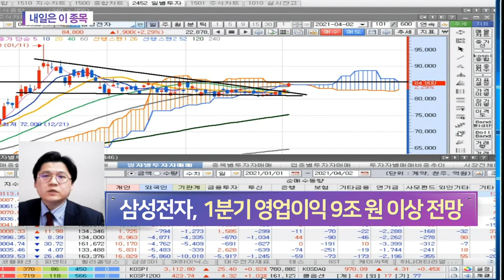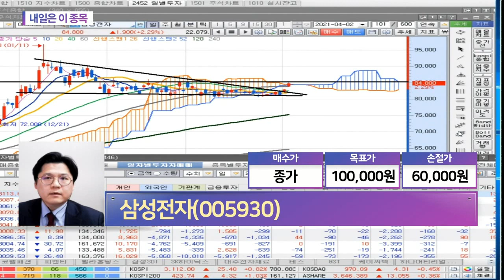삼성전자(005930)... 1분기 영업이익 9조 원 이상 전망_내일은 이 종목 (20210402)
- 1분기 영업이익 9조 원 이상 전망
- 서버용 DRAM 고정 가격 올해 +8.7%↑
- 2분기 오스틴공장 정상 가동 전망
- 월가 "美 대규모 인프라 투자 최대 수혜… 반도체"